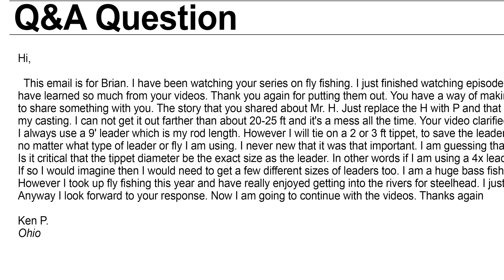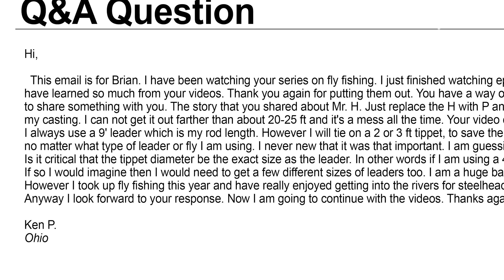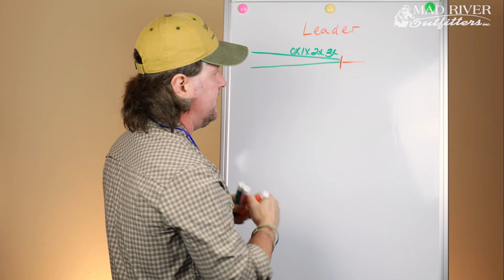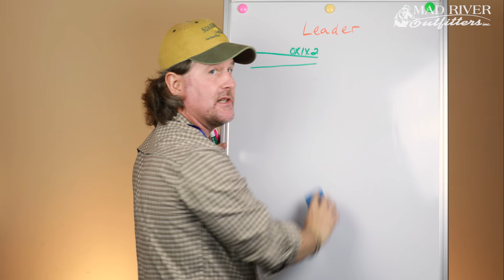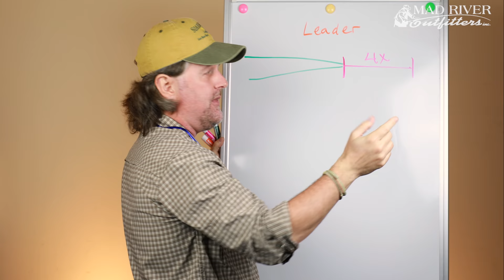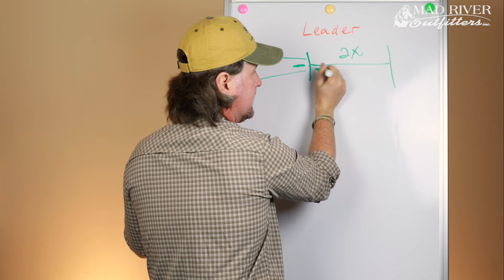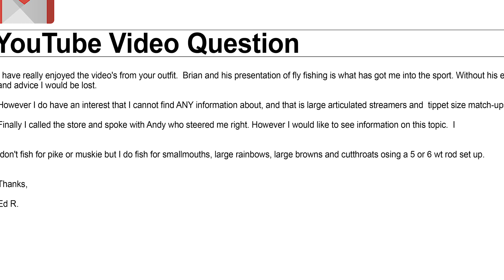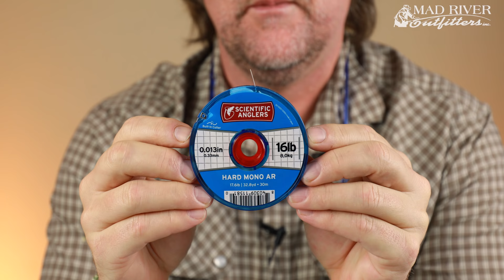Q&A | #9 - Leader & Tippet Casting Solutions, Casting Large Flies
In this Q&A, Brian Flechsig at Mad River Outfitters clears up confusion about leaders and tippets, and what works best for casting large / heavy flies.